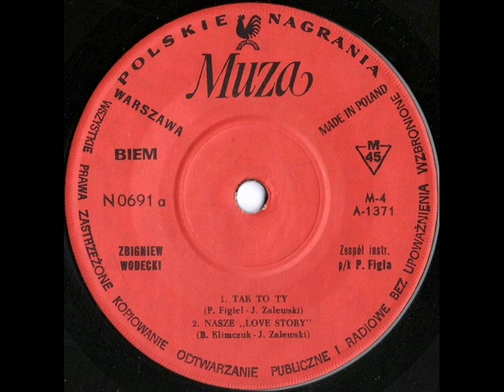ZBIGNIEW WODECKI 1973 EP [vinyl-rip]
ZBIGNIEW WODECKI EP (1973)
Wydanie: Polskie Nagrania Muza N 0691
Strona A:
(00:00) Tak to ty (P. Figiel, J. Zalewski)
(03:15) Nasze "Love Story" (B. Klimczuk, J. Zalewski)
Strona B:
(05:51) Znajdziesz mnie znowu (P. Figiel, W. Mann)
(08:19) Zanim nas w ramiona weźmie jesień (W. Piętowski, J. Korczakowski)

Muzycy: Zespół instrumentalny p/k Piotra Figla, Zespół wokalny Partita.
Zdjęcie: Edmund Szutkowski

Nie posiadam praw do muzyki ani do zdjęć/obrazów wykorzystanych w filmie. W razie zastrzeżeń twórców lub wydawcy  film zostanie usunięty z YouTube.